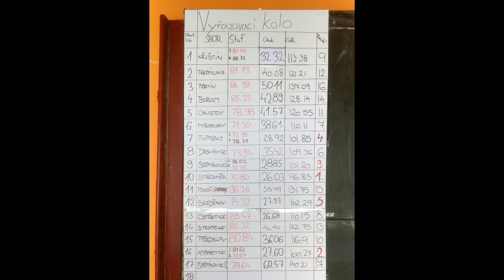Vyřazovák Mochtín 10 6 2017